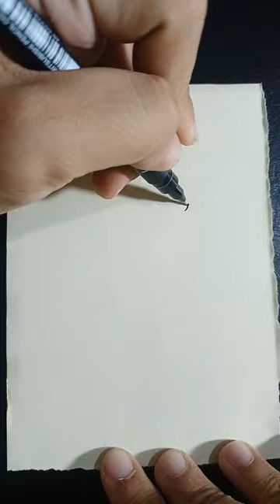how to draw a very easy cute teddy bear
cute teddy bear holding a love easy and simple drawing